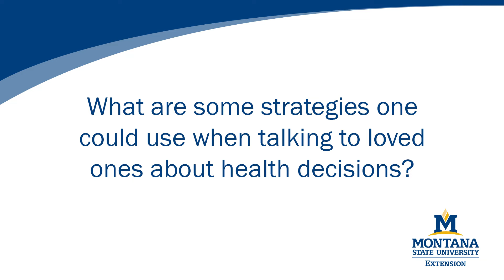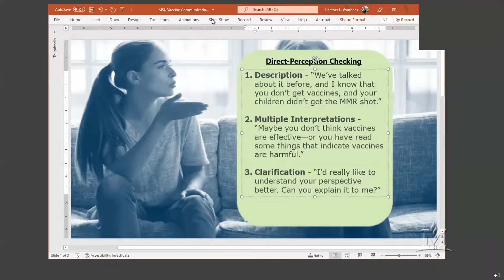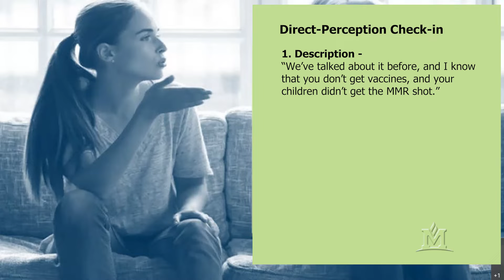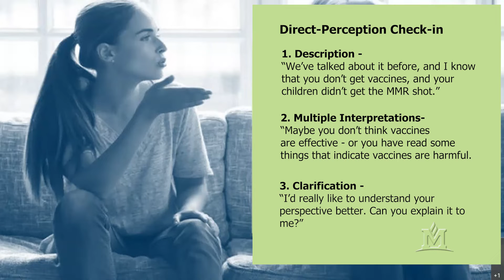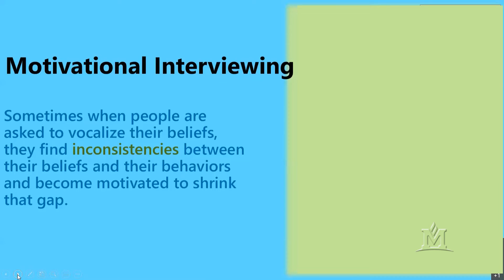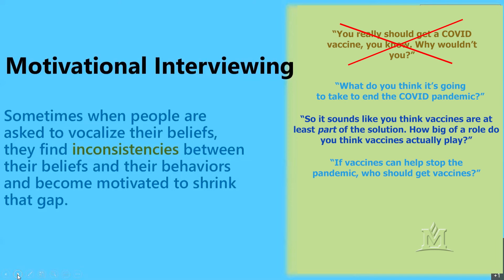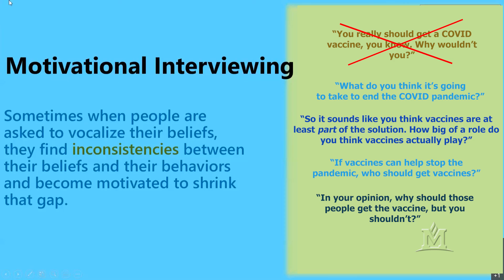What are strategies one could use?: Direct-Perception Check In and Motivational Interviewing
Dr. Heather Voorhees shares two conversation strategies that are associated with positive relationships and health outcomes. Consider if you can use any of these conversation tools in your day-to-day conversations.